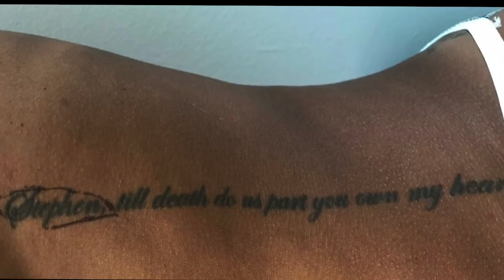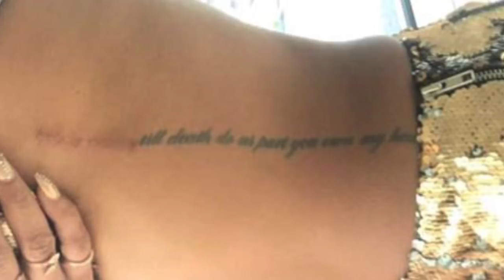Mel B SLICES OFF Tattoo of Ex-Husband Stephen Belafonte's Name [pics]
Mel B has had a tattoo tribute to her ex-husband Stephen Belafonte sliced off her ribs in a dramatic gesture to draw closure on their 'toxic relationship'.

The 42-year-old former Spice Girls star had the words: 'Stephen, till death do us part you own my heart' inked along her ribcage yet she has now had his name cut away while intending to keep the rest of the wording.

Speaking of the drastic op, she said:

I wanted the tattoo removed to help close the final chapter on a toxic relationship. Even though I’ve taken the steps to remove Stephen’s name from my body, the domestic abuse will forever remain with me.

While things rage on legally, Mel seems keen to rid herself of any personal vestiges of her husband - leading to her shocking tattoo removal which she underwent with the use of local anaesthetic rather than go through the lengthy laser process.

Shocking images show the star unveiling her scars as she partied in a golden two-piece with her flat stomach exposed and the bold inking sitting below her new scar.

The former Spice Girl has a large dragon on her left shoulder blade, a depiction of a phoenix on her right arm, in honour of her eldest daughter, Phoenix Chi, several tribal art tattoos, including one on her lower back, a Chinese character on her stomach and ex-boyfriend Eddie Murphy's name tattooed on her hip.

At the time she spoke of her and Eddie's tattoos as she said: 'That's that. I mean we're both tattooed. You don't tattoo somebody's name on your body if it's brief and unimportant, let's put it that way.'